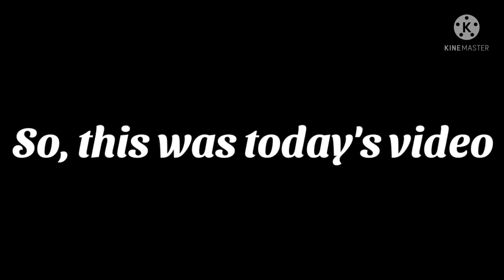Facts about our temple in our agri-horticultural farm house deoghar || part 4